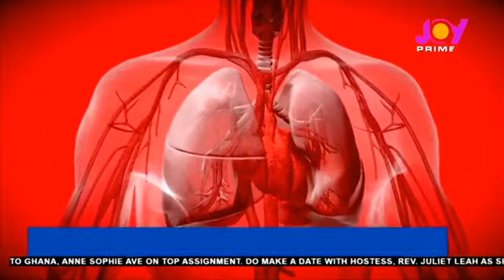World Cancer Day; My Experience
My experience with cancer on the occasion of World Cancer Day on Joy Prime.